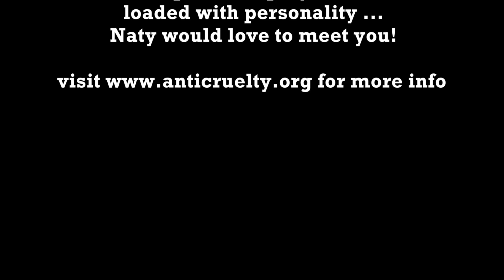Naty 27823641 (Adopted!)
for more info about Naty!

(afb)